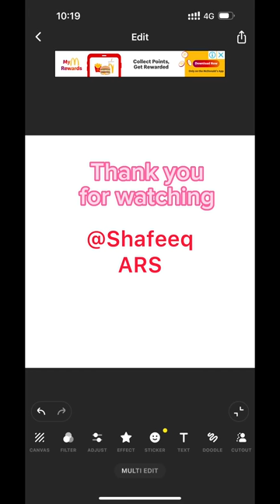Pakistan,The real Hero’s 🦸‍♀️🥰 Poor by money💰but rich by heart#viral#worker#reallife#whether#Hot